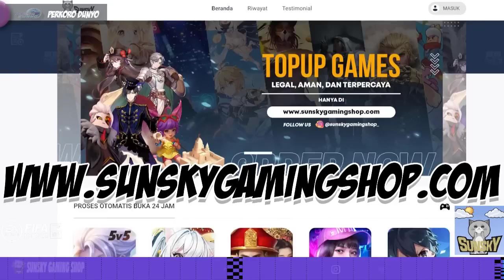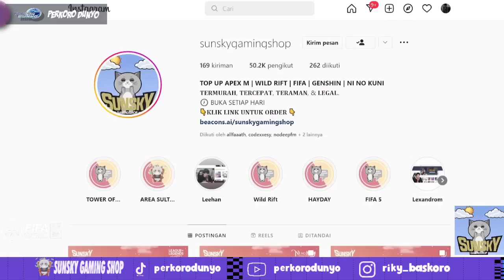BELANJA!! REKOMENDASI PEMAIN TERBAIK DIBAWAH 10 JUTA EVENT TOTS FIFA MOBILE | FIFA MOBILE INDONESIA